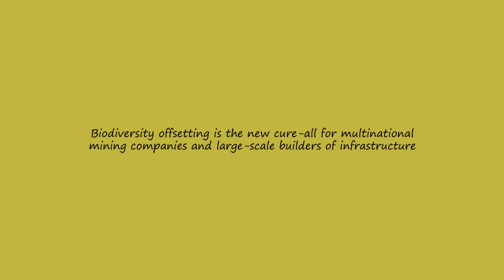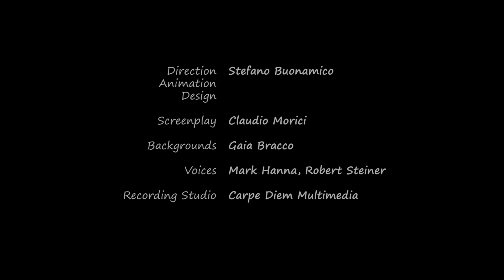Biodiversity Offsetting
Il complicato quanto assurdo concetto di voler “compensare” la distruzione di un pezzo di territorio “ricreandolo” o “preservandolo” altrove, casomai a centinaia di chilometri di distanza.